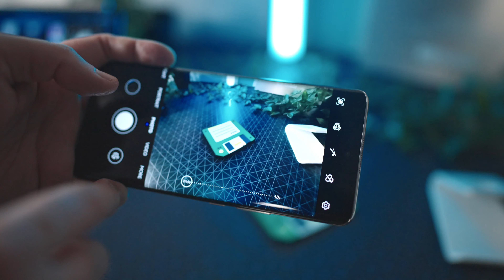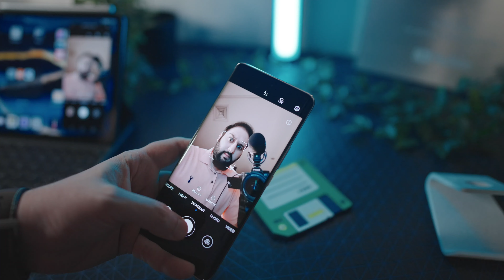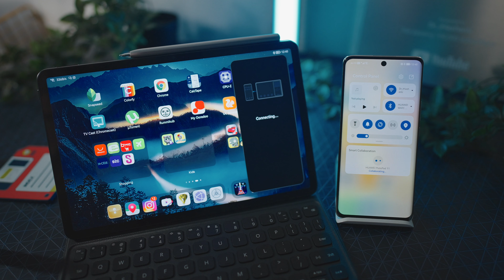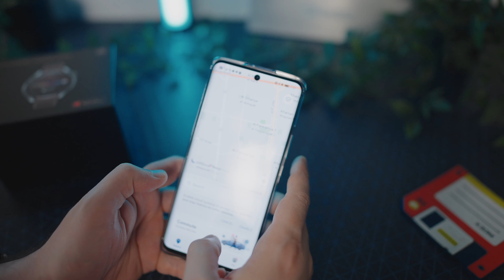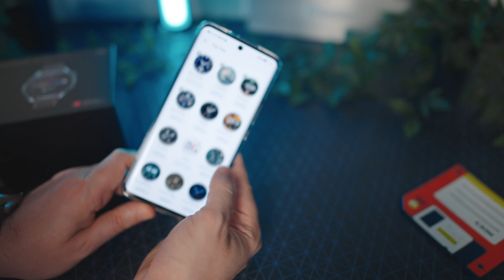هاتف هواوي Nova 8 | ساعة هواوي Watch 3 Pro الانيقة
منظومة هواوي صارت تتطور بشكل كبير جداً .. هالمرة استعرض لكم هاتف نوفا ٨ صاحب الشحن الصاروخي .. وساعة هواوي واتش ٣ برو الانيقة .. واللي من خلالها هواوي دخلت المنافسة على افضل ساعة ذكية .. عطوهم شوي وقت بس شوووووي وبتشوفون وين توصل .. هذي البداية

روابط الطلب :
هاتف هواوي نوفا ٨

ساعة هواوي واتش ٣ و ٣ برو
استخدم كود الخصم watch3fans

نجيب على الاستفسارات بالكومنت
●▬▬▬▬▬๑۩۩๑▬▬▬▬▬▬●
Sayed  Mohammad  Al Hashemi
●▬▬▬▬▬๑۩۩๑▬▬▬▬▬▬●
تابعنا على
●▬▬▬▬▬๑۩۩๑▬▬▬▬▬▬●